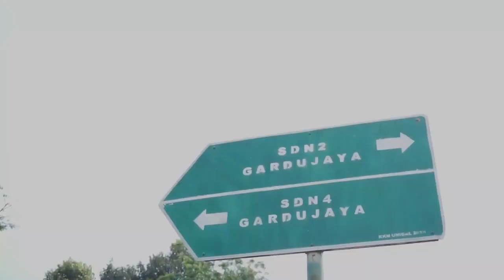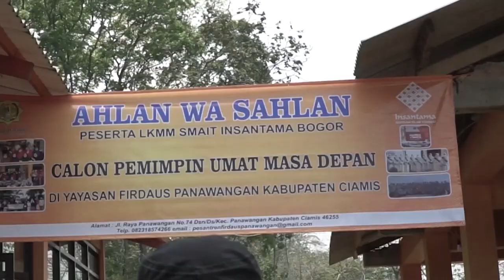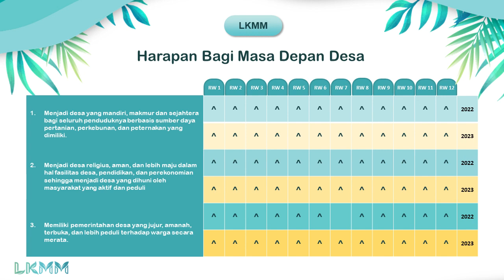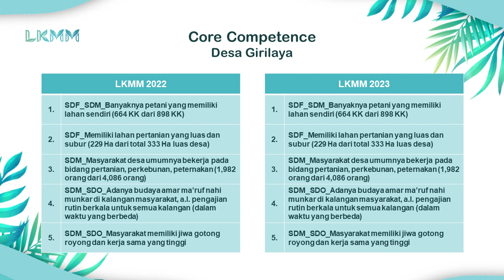Day 4 - Terima Kasih Giriliya | LKMM SMAIT Insantama 2023 | Di Desa Girilaya - Ciamis